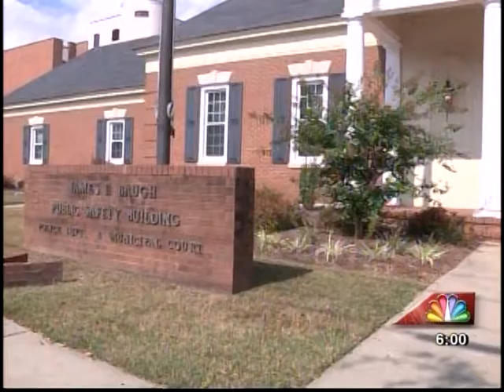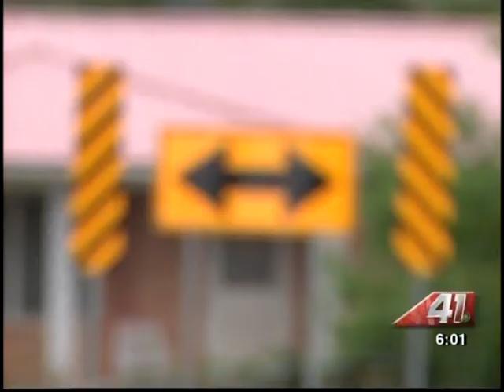41NBC/WMGT- Parents Charged With Murder- 10.21.13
A Baldwin County couple is behind bars facing murder charges in the death of their 2 month old daughter.